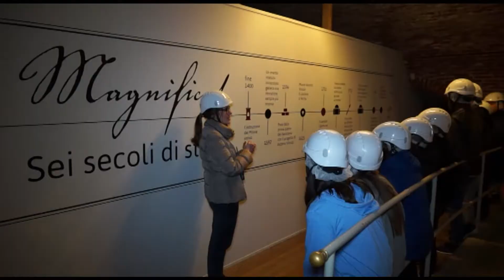"Conoscere la borsa": a Cuneo la premizione nazionale